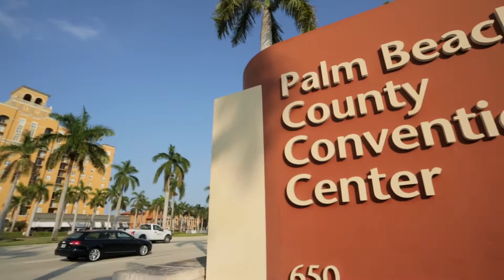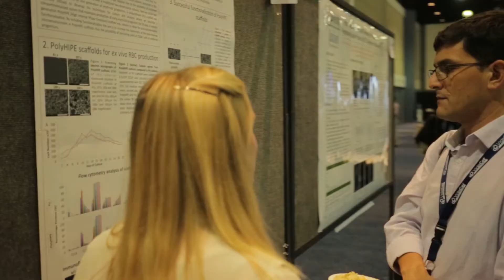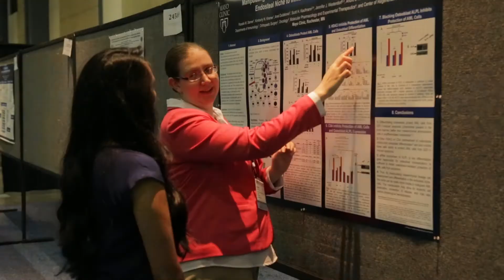Learn About the World Stem Cell Summit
Connect with the world’s top thought leaders, decision makers, investors, and influencers at the Annual World Stem Cell Summit. The summit was held this year in Miami, Florida at the Hyatt Regency on January 22- 26, 2018.